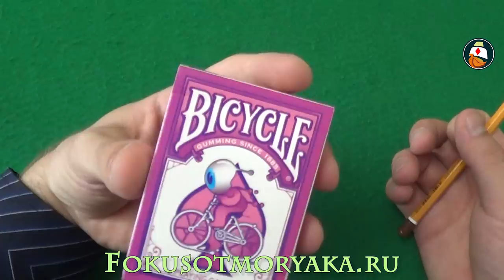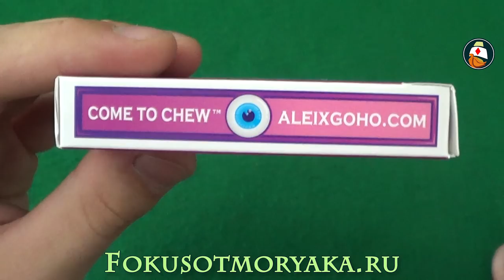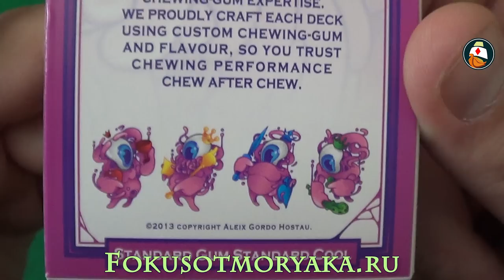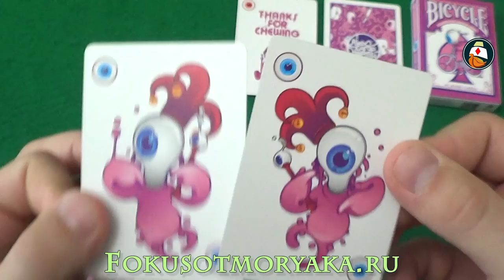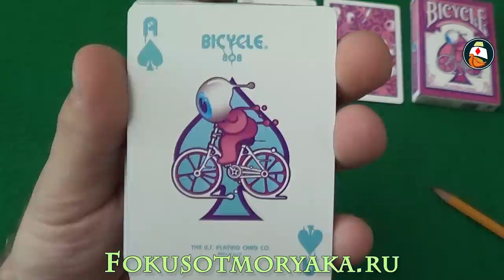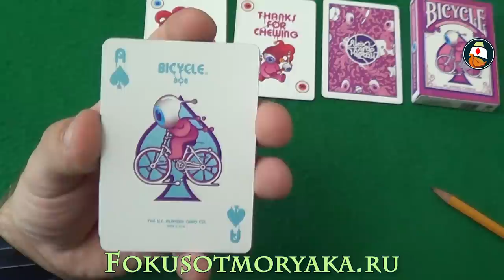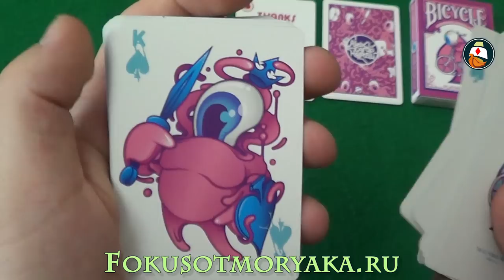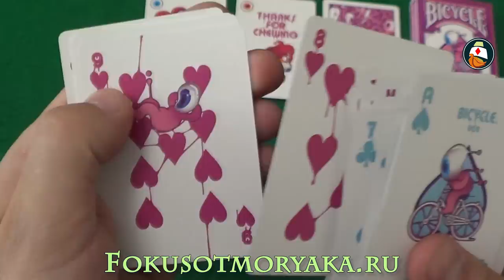ОБЗОР КОЛОДЫ КАРТ BICYCLE STREET ART. ГДЕ КУПИТЬ КАРТЫ ДЛЯ ФОКУСОВ. PLAYING CARD DECK REVIEW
Всем доброго дня! На связи снова Моряк и канал "Фокусы от Моряка". В этом видео я проведу обзор колоды Bicycle Street Art. Колода просто пропитана позитивом. Советую посмотреть всем, кому нравятся яркие и запоминающиеся карты.

0:01 - ОБЗОР КОЛОДЫ КАРТ BICYCLE STREET ART. ГДЕ КУПИТЬ КАРТЫ ДЛЯ ФОКУСОВ. PLAYING CARD DECK REVIEW